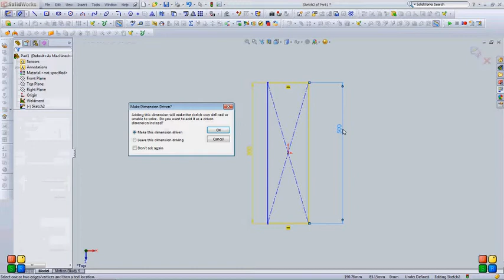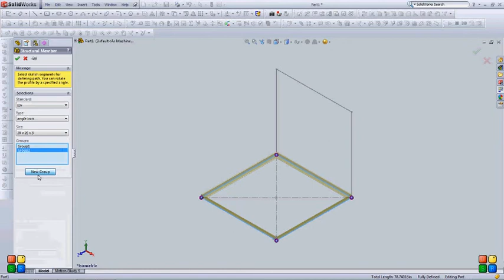Creating Structural members in Solidworks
Creating multiple structural members in a single feature.

Watch the video of creating multi steel frames